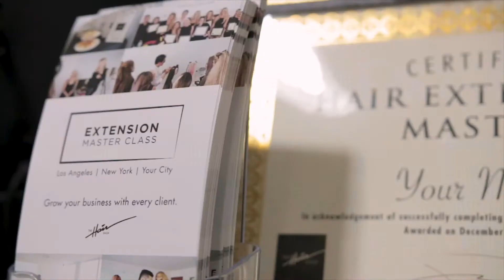Elevated Education Teaser | The Hair Shop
ELEVATED EDUCATION  with Daniel Mora (@danielmbeauty) x Graham Nation (@grahamnation) on April 29th, 2018 in Hollywood, CA.

Watch what goes down during our advanced courses with The Hair Shop Collective! The industry's top artists are partnering up with us to provide you with high valued education.

Each class is an in-depth 1-Day curriculum on a topic highly requested by you! Have a suggestion on what you'd like to see next?